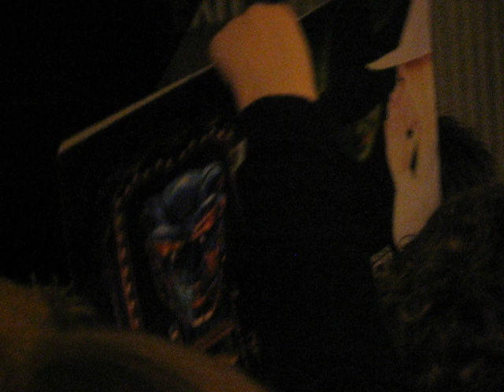Jeremy Legat - Wicked Stage Door, May 9, 2009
Jeremy Legat at stage door after his final performance in Wicked evening in London on May 9, 2009.